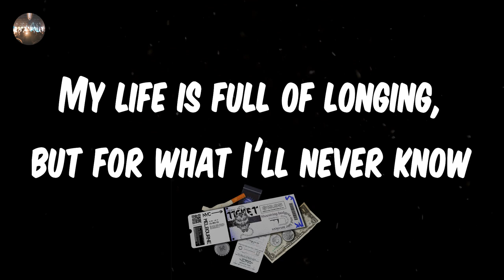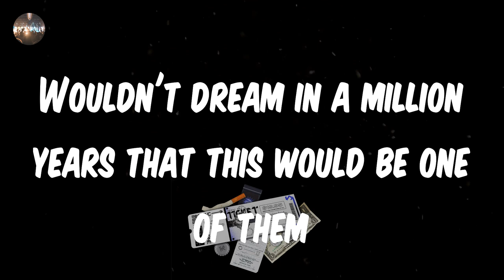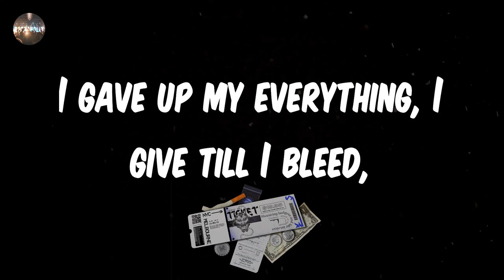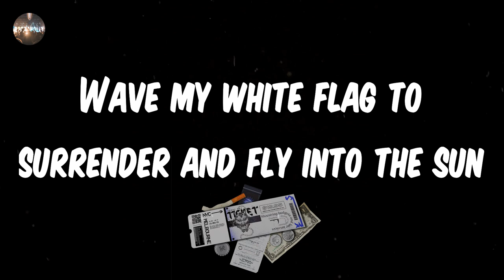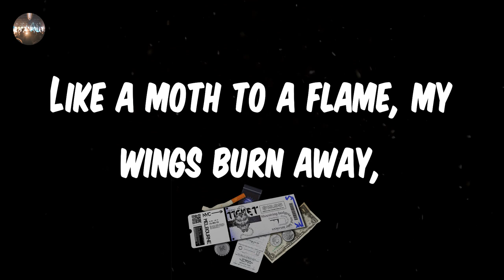Hellyeah - Moth (Lyrics) | Moth to a flame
Hellyeah - Moth (Lyrics)
Moth - Hellyeah lyrics
♫ Hellyeah - Moth

lyrics: Moth - Hellyeah
I've been cast out, sequestered
Pushed the fuck around
Blindsided, beaten, locked up and bound
Always thought I was human but maybe I was wrong
I've been treated like an animal since the day I was born
The wounds that I wear are like the crown upon a king
So heavy they lie, with all the pain that they bring
My life is full of longing, but for what I'll never know
I've been drawn in to the fire as I reap what I sow
Like a moth to a flame, my wings burn away,
When things are too beautiful, I smash them to pieces,
The more that you love me insecurity releases,
And I'll be the one that's to blame,
So I'll sell my soul to blaze
The ruler of the kingdom that ends up the pawn,
So tired of thinking of where it all went wrong,
Friendships they come and go and sometimes they end,
Wouldn't dream in a million years that this would be one of them
Faith in the life, belief to the end,
Failure's not an option, but the options exist,
I gave up my everything, I give till I bleed,
Take it all, take everything just take it from me
You're pushing me, I'm pushing back,
Falling down my heart attacks,
Compassion is lost,
No more hope, no more trust,
I tore it down and burnt it up,
All faith is gone
Respect, devotion
Dead
Disgust, hate
Lies
I'm not a hero, or a villain,
Not a god, I'm just a man,
Staring through the hourglass,
At the footprints in the sand,
I'm stripping off my armor,
My battles here are done,
Wave my white flag to surrender and fly into the sun